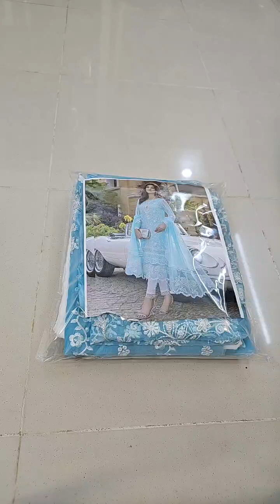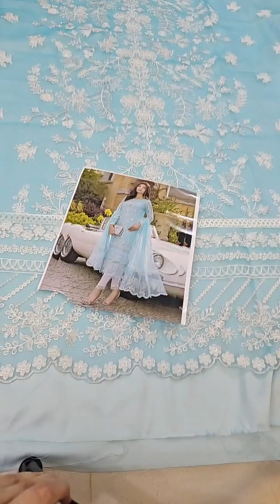Azure Aqua Stone 3 Pc Unstitched Eid Formal Luxury Collection